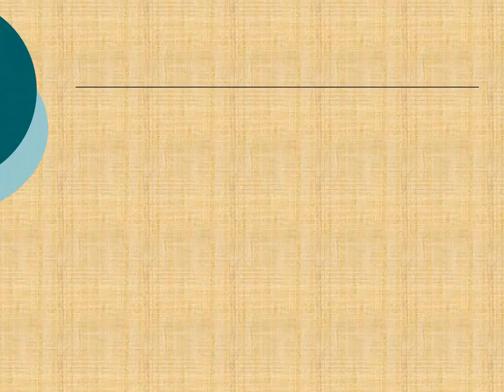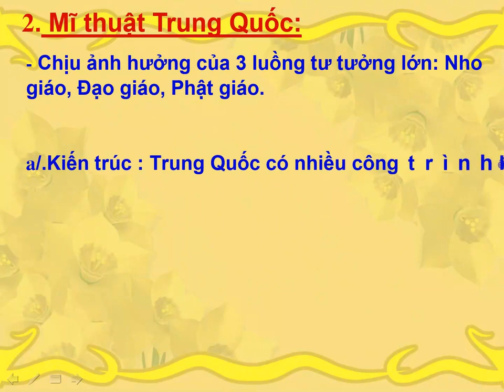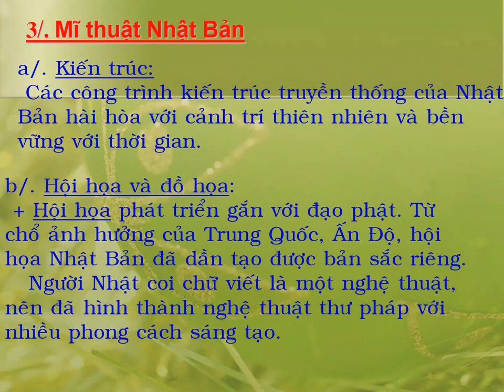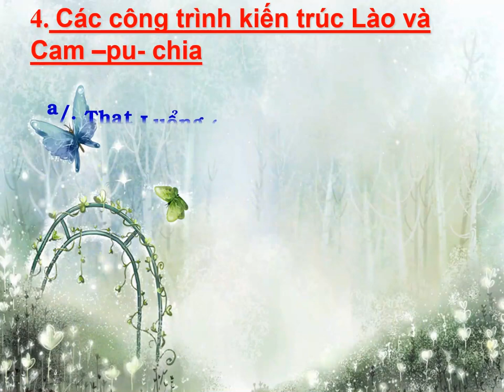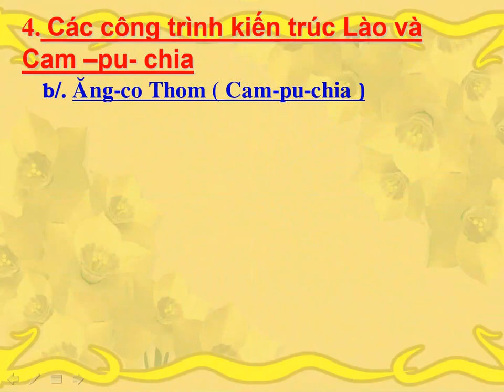MỸ THUẬT 9 - ÔN TẬP KIỂM TRA HỌC KỲ I (2023-2024)